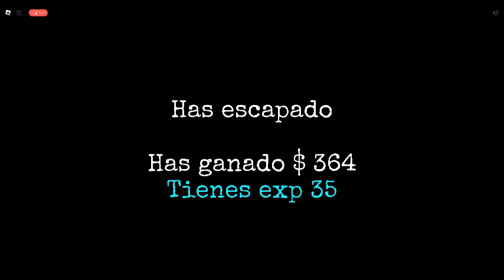Porfin le gane a la estupida de granny y gané las 2 (JUGANDO GRANNY EN ROBLOX *PARTE 2*)